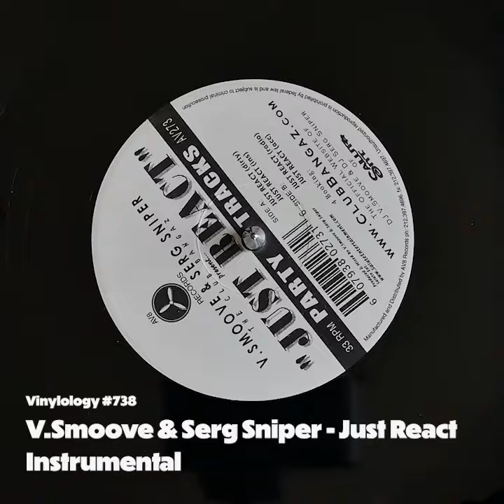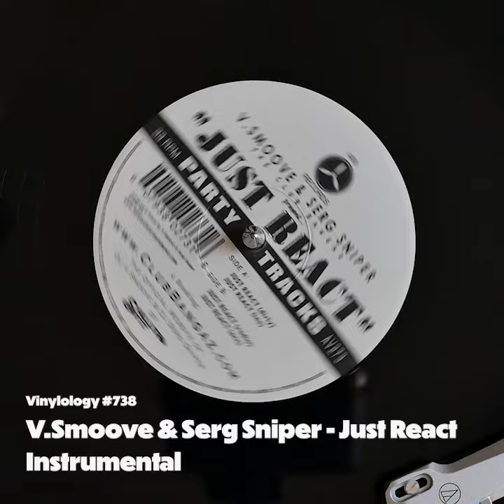V Smoove & Serg Sniper - Just React (Instrumental)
V Smoove & Serg Sniper
Just React
(Instrumental)